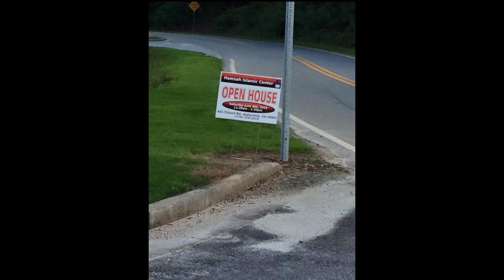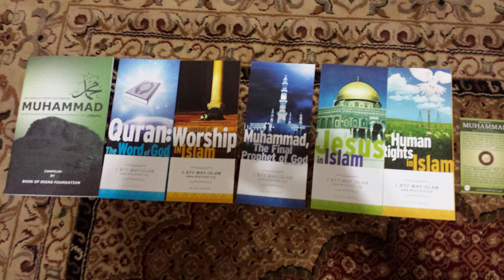Open House at Hamzah Islamic Center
Hamzah Masjid invited Non-Muslim neighbors and friends to learn about Islam.